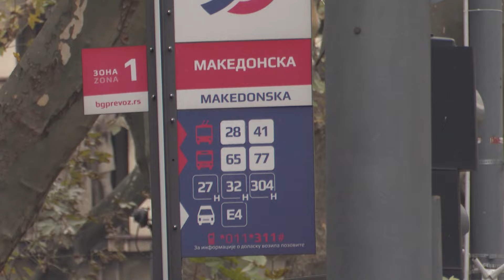BG: Građani u akciji spasavanja tramvaja